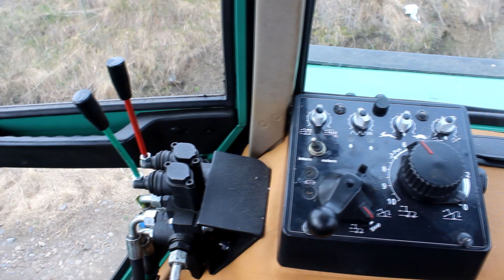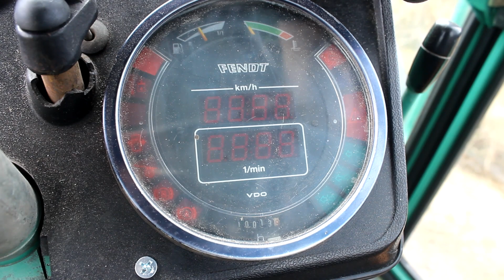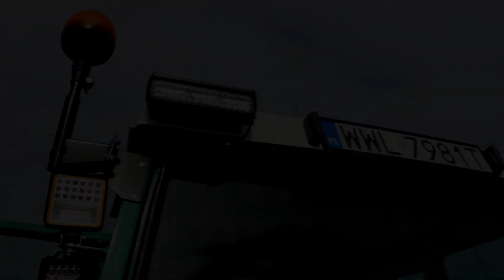🔥NOWY NABYTEK🔥Kolejny FENDT na gospodarstwie⁉️ Fendt farmer 311LSA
Witam wszystkich po długiej przerwie

Tik Tok brata: @marciniak1990

Zabrania się kopiowania pomysłów użytych przez autora🔥

**Ścieżka dźwiękowa nie jest moja własnością i nie roszczę sobie do niej żadnych praw powtarzam nie roszczę sobie do niej praw. Nie czerpie z filmu żadnych korzyści materialnych, film ma charakter edukacyjny i humorystyczny.